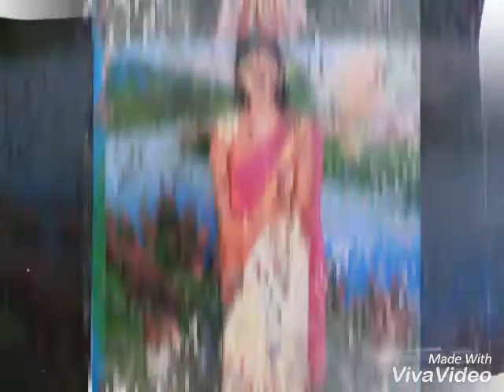Tohar Akhiya ke Kajal Hamar Jaan Le Gayi video song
Vikram Kumar